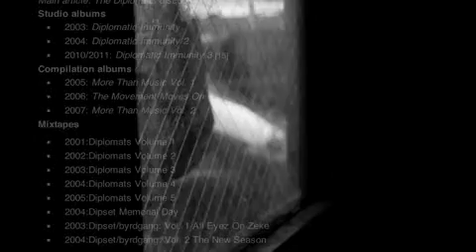Dipset "The Road To Reunion" Album Trailer